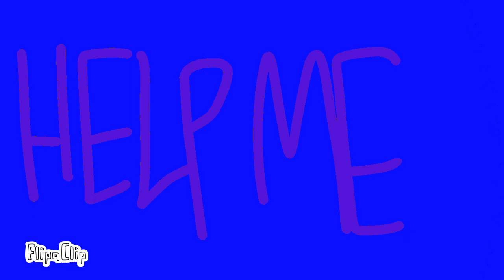Unfair meme (flash colours warning) Vent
What is the purpose of me existing. My feelings are just a toy